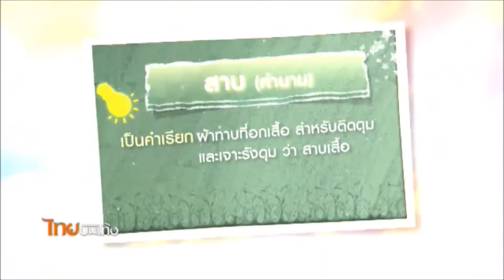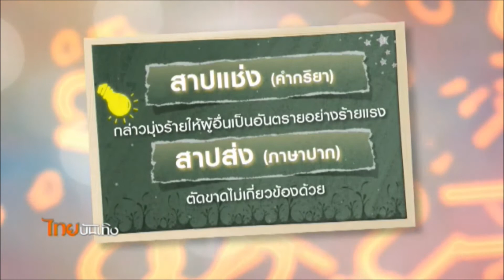เพียงคำเดียว คำพ้อง "สาบ-สาป"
เพราะเป็นคำพ้องออกเสียงเหมือน แต่มีรูปคำและความหมายต่างกันไป ทั้ง ส-า-บ และ ส-า-ป จึงเป็นหนึ่งในคำที่มักเขียนผิด ติดตามในเพียงคำเดียว กับคุณสาวิตรี เลิศหิรัญวณิช